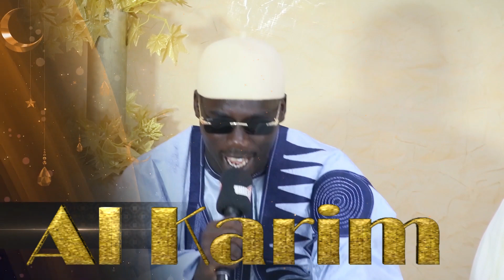AL KARIM DU JEUDI 09 NOVEMBRE 2023